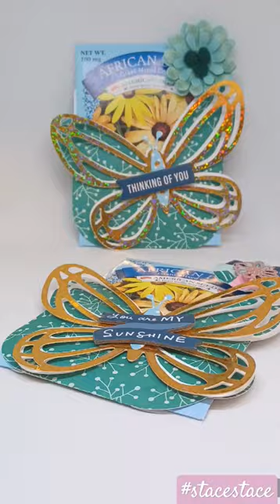Butterfly Seed Packs!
Free SVG File – 06.14.18 – Butterfly Pocket